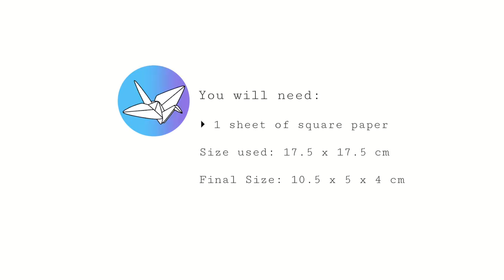Origami Chinese Junk Boat Tutorial - Closed Version - Paper Kawaii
Learn how to make a closed version of the Origami Chinese Junk Boat. This little origami boat is satisfying to complete because  you 'pull open' the sides of the boat in the final step!

This is a traditional origami model of a Chinese boat called a 'Junk'. This origami boat also looks like a Gondola! No one seems to know where the model was first discovered.

This closed version of the Chinese junk boat is a modification, however I worked this out without a diagram, just by viewing a photograph so I'm not sure this is the same method.

Design: Traditional
Level: ★★★☆☆ (only slightly harder than the original)

Paper size example: 17.5 x 17.5 cm
Final model size: 10.5 x 5 x 4 cm